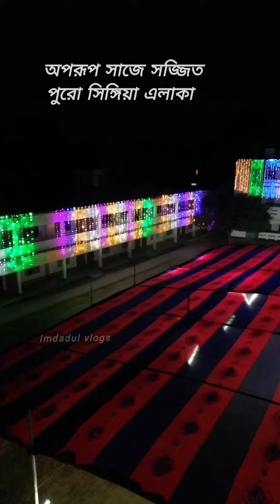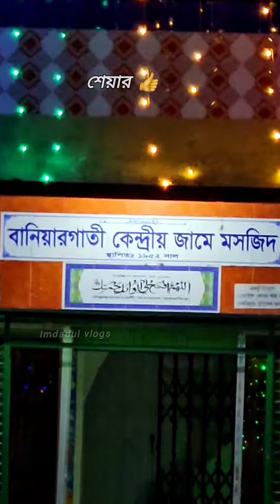singiya mahfil 2024